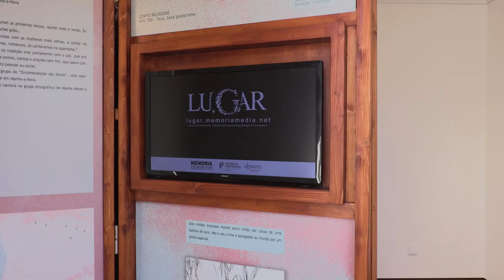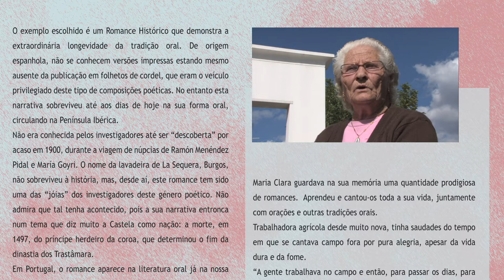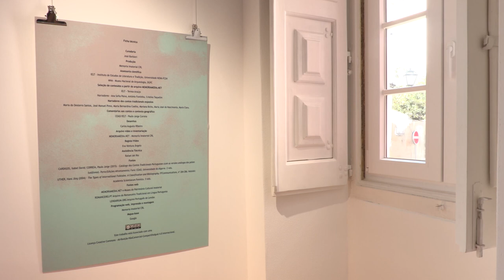LU.GAR.CONTADO teaser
Apresentação da exposição multimédia e sessões de narração dedicadas à tradição oral.
Incide sobre um romance, uma lenda e quatro contos tradicionais através de versões outrora recolhidas por, entre outros, José Leite de Vasconcelos e, ao longo da última década, gravadas em vídeo pelo projeto MEMORIAMEDIA.
A partir destas composições exibidas em painéis vídeo, são sugeridas a espessura histórica e a disseminação espacial como testemunhos da longevidade e resiliência deste património. Simultaneamente, é evidenciada a presença destas expressões na atual narração oral profissional através de sessões públicas de contos protagonizadas pelos narradores Ana Sofia Paiva, António Fontinha e Cristina Taquelim.